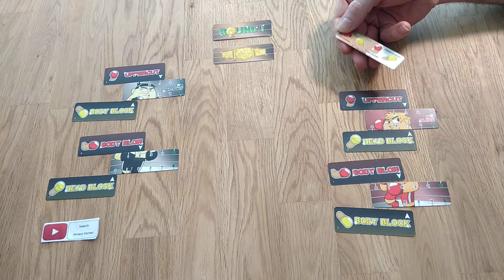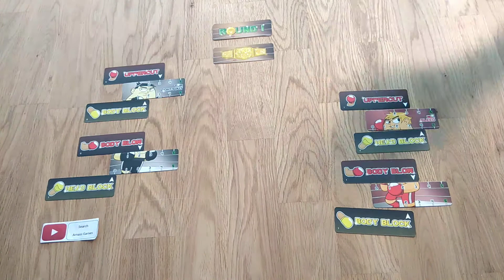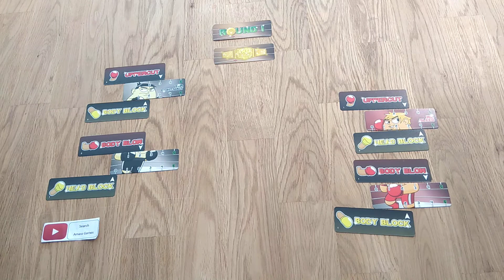TKO Playthrough - two player boxing game - board card game - Chris Handy Pack o Game * Amass Games *